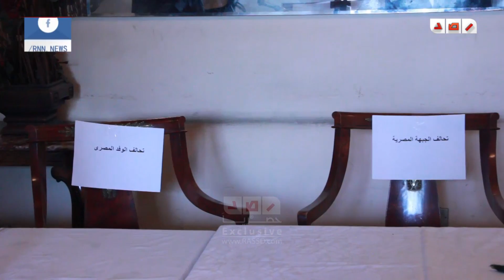رصد | الفيل : دعونا الاحزاب للتوافق ورفضت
رصد | الفيل " منسق مبادرة الأغلبية المهمشة " :  دعونا الاحزاب للتوافق ورفضت